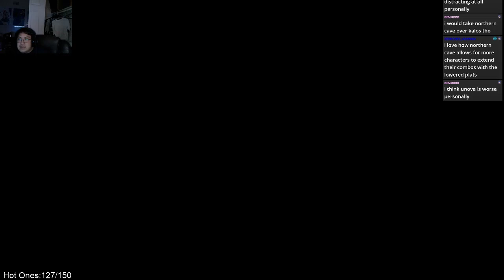OMORI Part 6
This is my full OMORI playthrough read by me!